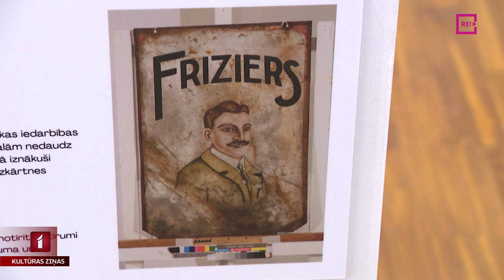Restauratoru meistarībai veltīta izstāde “Cilvēka pieskāriens”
Šodien daudzās darbavietās bija sastopami jauniešu bariņi, kas sekoja dažādu profesiju pārstāvjiem. Arī mūsu žurnālisti deva iespēju jauniešiem ieraudzīt filmēšanas procesu, kopā ar žurnālisti Aneti Lesīti apmeklējot Rīgas Vēstures un kuģniecības muzeju. Ēnu dienas dalībnieki muzejā iepazina restauratoru darbu. Viņu meistarībai ir veltīta izstāde “Cilvēka pieskāriens”.